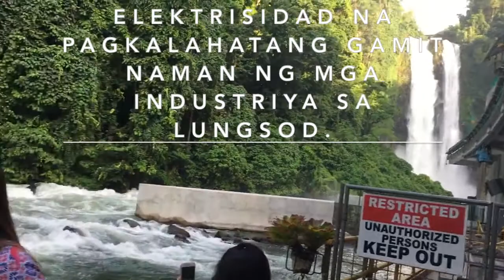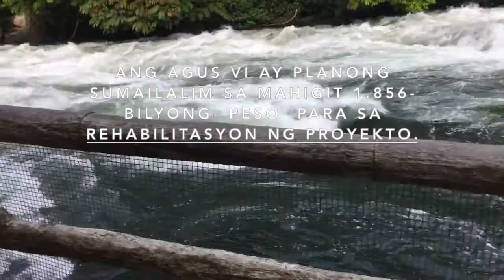MARIA CHRISTINA FALLS. NIEVA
so that you will be updated for more videos to come!!

The Maria Cristina Falls is the second-highest waterfall in the Philippines, as is found in the suburbs of Iligan City on Mindanao Island. It’s the star landmark of the host city, which is part of the reason why it’s known as ‘the City of Majestic Waterfalls’. There are over 20 waterfalls in the area, but the Maria Cristina Falls is the grandest.

The waterfall is located about 9.3 km southwest of Iligan City and is ringed by Ditucalan, Buru-un and Barangay Maria Cristina. It’s fed by the River Agus and the water falls 98 metres before supplying the Agus VI hydroelectric plant. Besides supplying power it Iligan City, it helps in the production of 70% of Mindanao’s electricity.